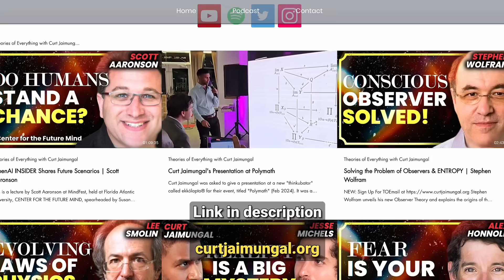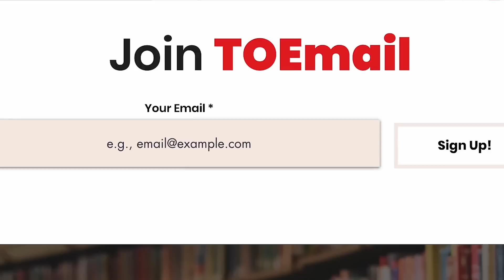Does Science Need Philosophy? | Sean Carroll and Curt Jaimungal